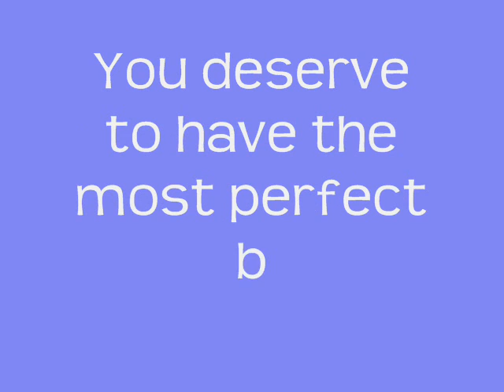OH EM GEE! MEGAN YOU JUST TURNED 13!! :]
yeah, Yeah
its my birthday too
BUT
its also Megans! xD
ily Megan!!!